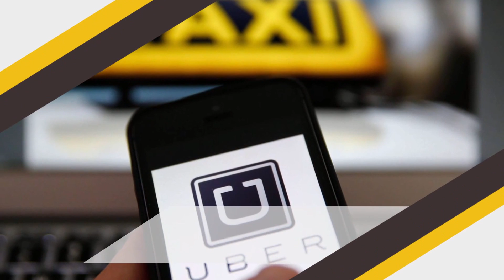Problems being an uber driver and having personal insurance policy another car